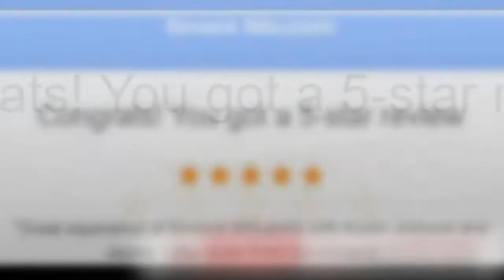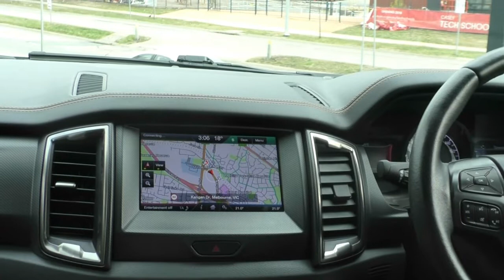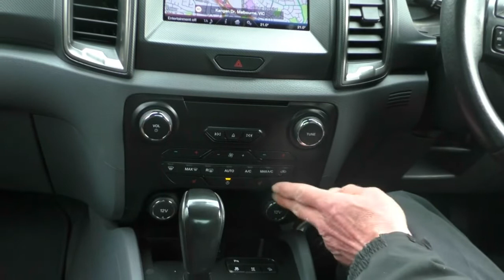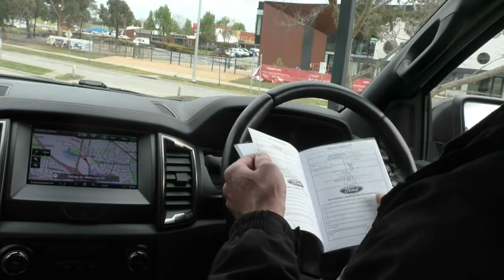B8818 - 2015 Ford Ranger Wildtrak PX MkII Auto Walkaround Video